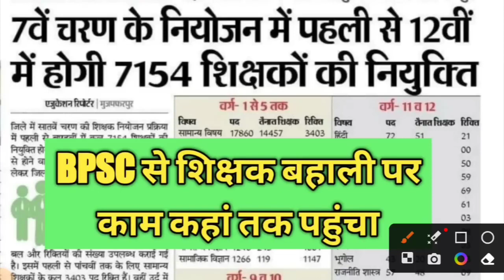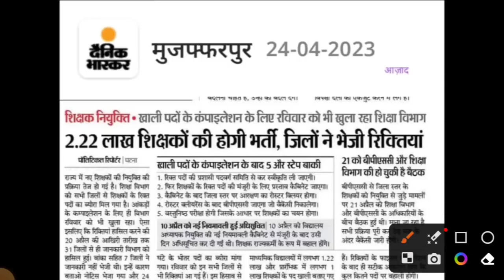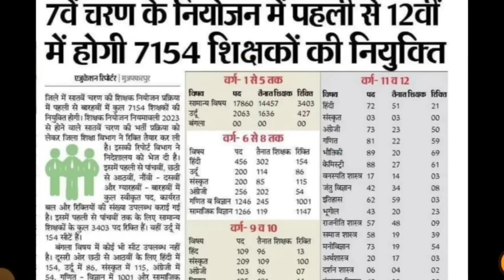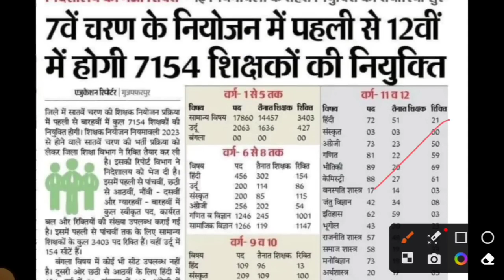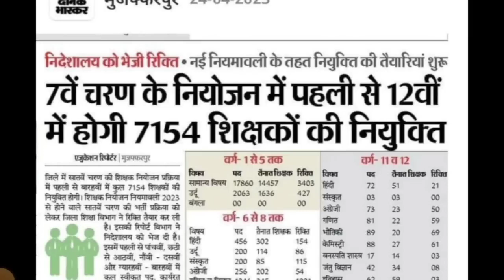7th फेज|| प्रारंभिक में 1 लाख पद ।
7th फेज|| प्रारंभिक में 1 लाख पद ।